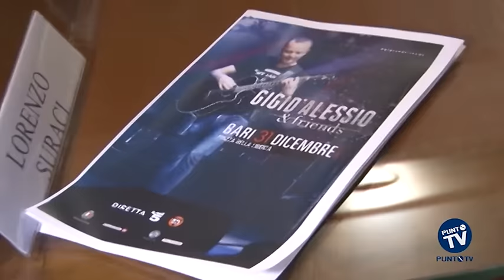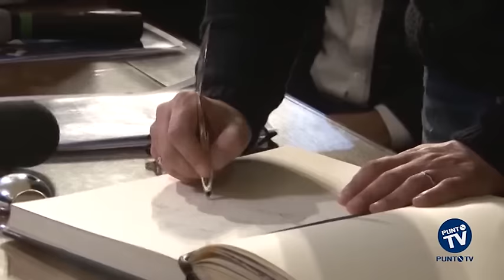Gigi D'Alessio oggi a Bari per presentare il concerto di fine anno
"Vengo qui a cantare per i miei cugini, zii e nipoti". Con queste parole Gigi D'Alessio ha presentato oggi a Bari il suo GigiandFriends, il suo spettacolo che animerà la notte più lunga dell'anno. Quattro ore e mezza di musica, una grandissima festa di piazza che catapulterà per la prima volta Bari sulla ribalta nazionale, grazie alla diretta televisiva su Canale 5 ed Rtl.
Un appuntamento speciale per l'artista che ha appena concluso la prima parte del suo Malaterra World Tour in Europa e che lo vedrà da gennaio in Giappone, Cina e Australia. Per Gigi D'Alessio a Bari sarà allestito il più grande palco della storia di questa città, che andrà dal muro della Prefettura a quello del Comune.
"Bari é una città che mi ha sempre accolto a braccia aperte, per questo è uno dei posti dove mi sento maggiormente a casa", ha dichiarato questa mattina D'Alessio.
"C'é solo un unico grande Meridione", e proprio questo senso di prossimità, di famiglia, ha portato il cantautore napoletano ad aderire ad una campagna di solidarietà.
Durante il concerto di fine anno infatti, saranno raccolti fondi per "Il Villaggio dell'Accoglienza", una struttura che sorgerà a Bari su un suolo confiscato alla criminalità e assegnato dal Comune di Bari all'associazione Agebeo.